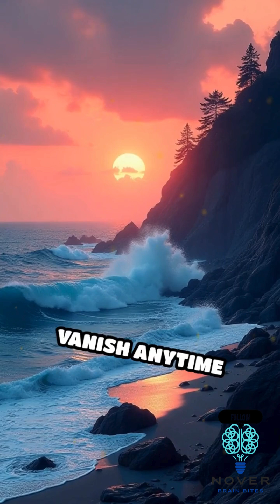The SHOCKING Truth About the Pacific Ocean's Shrinking Size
Hey there! In this video, we break down how the Pacific Ocean is shrinking in the simplest way possible-like you're 5 years old! 🧠✨ Whether you're just curious or want to really get it, we've got you covered.

Did you know that the Pacific Ocean is shrinking? It's a shocking truth that has left many in the scientific community wondering what's behind this phenomenon. In this video, we'll dive into the world of plate tectonics and explore how the movement of the Pacific plate and North American plate is contributing to the shrinking of the Pacific Ocean. We'll also examine the Ring of Fire, a region of intense seismic and volcanic activity, and how it's connected to the process of subduction, where one tectonic plate is forced beneath another. From convergent boundaries to seafloor spreading, we'll explore the fascinating world of ocean dynamics and coastal geology. Join us as we uncover the truth about the Pacific Ocean's shrinking size and what it means for our understanding of the Earth's oceans. The Atlantic Ocean, on the other hand, is expanding, but why is that the case? We'll get to the bottom of this intriguing mystery and explore the implications for environmental science and earth science as a whole. So, if you're ready to have your mind blown by the secrets of the Pacific Ocean, then keep watching!

🧸 No Big Words, No Confusion
We use fun examples, easy words, and clear visuals so anyone can understand. Perfect for kids, teens, or adults who want to learn fast and fun.

🔍 In This Video, You'll Learn:

How the Pacific Ocean is shrinking

How it works (without the headache)

💬 Got questions? Drop them in the comments-we love helping out!